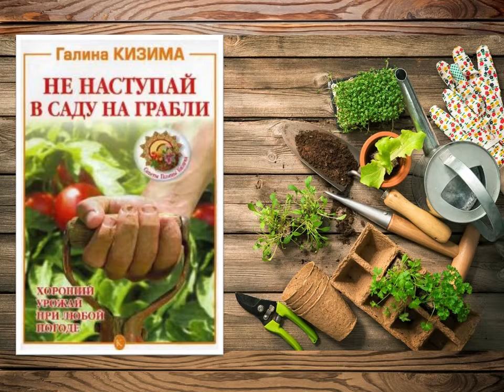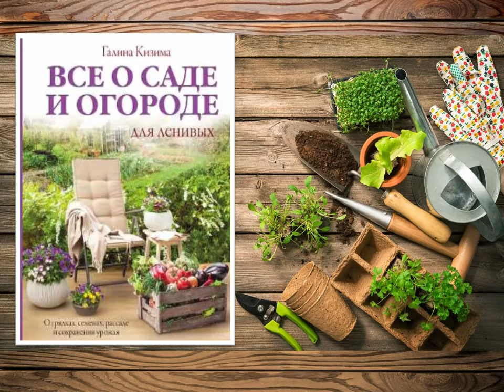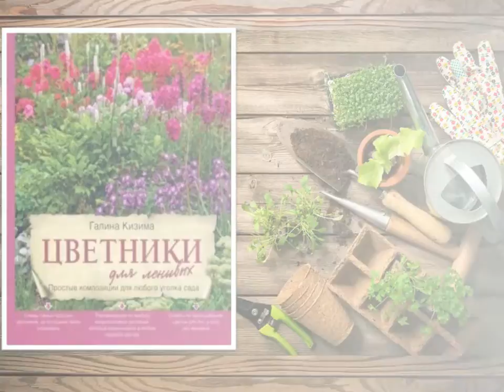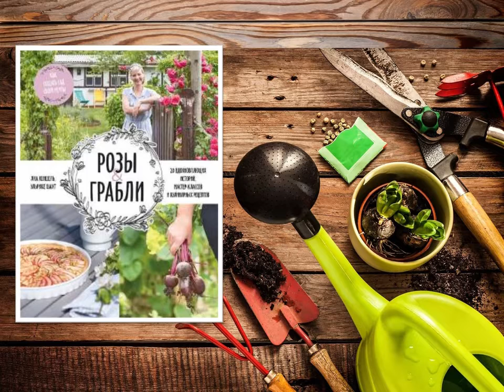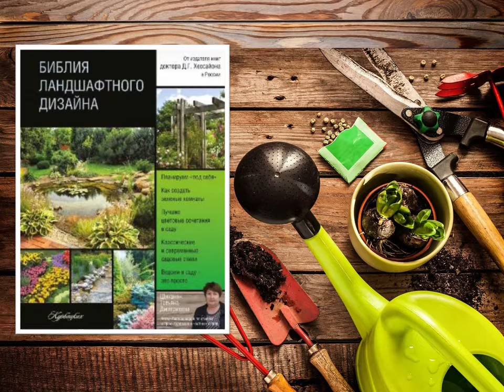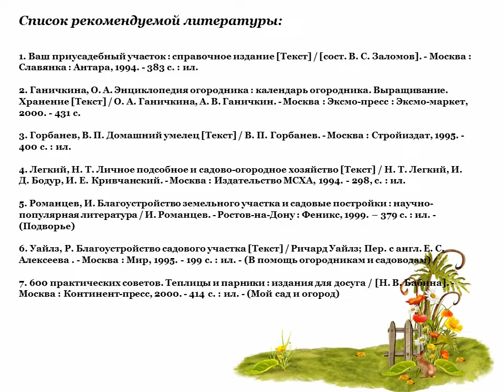Обзор книг про сад и огород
Книжный обзор Библиотеки № 10 имени Фёдора Абрамова округа Варавино-Фактория